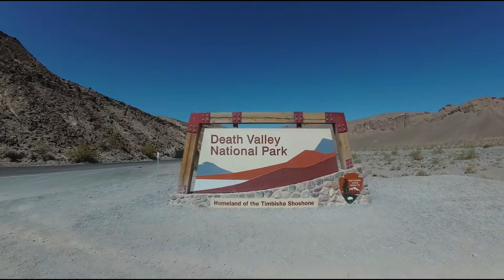Curiosidades Del Valle De La Muerte California Estados Unidos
Curiosidades Del Valle De La Muerte California Estados Unidos, Cosas Que No Sabias Del Valle De La Muerte California Estados Unidos

Gracias por tu donación.

¿Ya te uniste? 😋😎👌 🔥

El Valle de la Muerte, ubicado en California, Estados Unidos, es conocido por sus condiciones extremas de calor y aridez, este valle ha sido testigo de algunas de las temperaturas más altas registradas en la historia. Esto es el valle de la muerte.
El Valle de la Muerte, es parte del Gran Desierto de Mojave y se extiende a lo largo de aproximadamente 225 kilómetros. Su paisaje se caracteriza por vastas extensiones de dunas de arena, cañones escarpados, mesetas rocosas y formaciones geológicas. En el corazón del valle se encuentra el punto más bajo de América del Norte, la cuenca Badwater, que se encuentra a unos 86 metros por debajo del nivel del mar. Se cree que el nombre del valle se originó a partir de las experiencias traumáticas que vivió un grupo de emigrantes pioneros que se dirigían a California. Las altas temperaturas, la falta de agua y la escasez de recursos hicieron que el viaje fuera extremadamente difícil y peligroso. Muchos de los que intentaron cruzar el valle perecieron en el camino, ya sea por deshidratación, agotamiento o enfermedades relacionadas con el calor.

El Valle de la Muerte es conocido por su clima extremo, con temperaturas que pueden superar los 50 grados Celsius durante los meses de verano. Este calor abrasador es el resultado de varios factores, incluida la baja altitud del valle, su ubicación en un desierto subtropical y la falta de humedad atmosférica. Durante el verano, el aire caliente se estanca sobre el valle, creando un efecto invernadero que atrapa el calor y aumenta las temperaturas.
Además de las altas temperaturas, el Valle de la Muerte experimenta una aridez extrema, con precipitaciones anuales que rara vez superan los 50 milímetros. Esta falta de agua, combinada con la evaporación rápida debido al calor intenso, crea un ambiente inhóspito para la vida vegetal y animal.
El clima del Valle de la Muerte está intrínsecamente ligado a la posición del sol en el cielo. Ubicado en una latitud baja y con poca interferencia atmosférica, esto quiere decir que el valle recibe una cantidad extraordinaria de radiación solar directa.
Otro factor clave que contribuye al clima extremo del Valle de la Muerte es la falta de humedad atmosférica. Durante los meses de verano, el aire sobre el valle se vuelve estacionario, lo que significa que no hay movimiento significativo que pueda llevar aire fresco y húmedo desde otras regiones. Esta falta de circulación del aire permite que el calor se acumule y se intensifique, creando un efecto invernadero natural que aumenta aún más las temperaturas.
El sol juega un papel dominante en la creación del clima extremo del Valle de la Muerte. Con su resplandor incandescente y su radiación ardiente, el sol calienta el suelo del valle y el aire circundante, elevando las temperaturas a niveles extremos. Durante los meses de verano, el sol se encuentra en su punto más alto en el cielo, bombeando una cantidad extraordinaria de energía calorífica directamente sobre el valle, convirtiéndolo en un horno ardiente que desafía toda comprensión.
La topografía del Valle de la Muerte también contribuye a su clima extremo. Las montañas que lo rodean actúan como una barrera natural que bloquea el paso de las corrientes de aire fresco, impidiendo que se disipe el calor acumulado dentro del valle. Este efecto atrapa el aire caliente y lo fuerza a descender sobre el valle, creando un fenómeno conocido como inversión térmica, donde las capas de aire más frío quedan atrapadas bajo las capas de aire caliente, aumentando aún más las temperaturas.
El clima extremo del Valle de la Muerte presenta desafíos únicos para la vida que habita en esta región. Las plantas y los animales que sobreviven en este entorno árido y abrasador han desarrollado adaptaciones impresionantes para enfrentar las condiciones desfavorables. Desde cactus espinosos que almacenan agua hasta pequeños mamíferos que son activos durante las horas más frescas del día, la vida en el Valle de la Muerte ha evolucionado para sobrevivir en un entorno hostil.
A lo largo de la historia, el Valle de la Muerte ha sido un lugar de paso para viajeros. Desde las tribus indígenas que lo llamaron hogar hasta los buscadores de oro del siglo 19, este valle ha sido testigo de la tragedia humana.